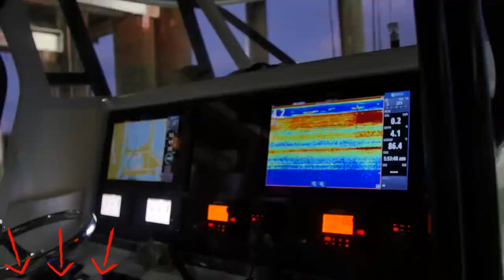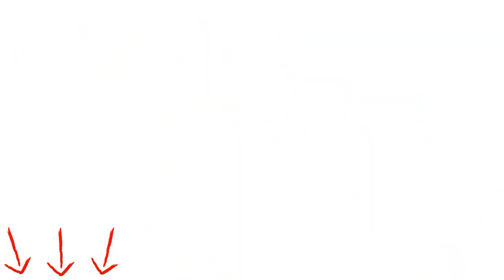Giant Tuna and Swordfish - Saltwater Fishing Louisiana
In this episode, we are going deep sea fishing in the Gulf of Mexico for giant saltwater fish like Yellowfin Tuna and Swordfish. Launching out of Venice Louisiana with Mexican Gulf Fishing Company, my boss and and a few of our friends came together for an epic summer fishing trip.  Before the first hour, we experienced a flood of Tuna!  I had never caught a tuna and none of us had ever caught a swordfish. We used the Shimano Beaster 9000 electric fishing reel to reel in the huge swordfish in deep water.  I also fulfilled a bucket list item of catching a tuna and eating the meat right at the dock.

CATFISH CLEANING BONING AND FILLET KNIFE SET BY MORA